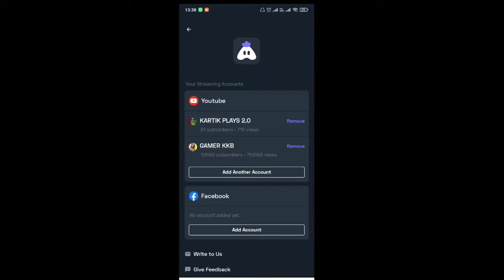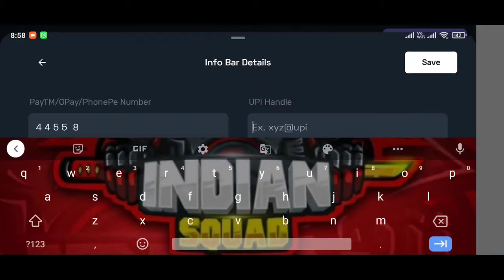HOW TO LIVESTREAM FREE FIRE ON YOUTUBE FROM MOBILE - LIKE DESI GAMER AND TOTAL GAMING WITH OVERLAYS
|•WELCOME TO KKB KINGDOM•|
             ккʙ❖ϻɪʟʟєʀ࿐
🚩GAME UID :- 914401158 (NEW ID)

🎧LIVE APPLICATION LINK :- GO TO PLAYSTORE SEARCH "TURNIP" BECAZ IT HAS EARLY ACCESS SO GO NOW!!!

♥️ DONATE FROM YOUR WISH 🙂 EVERY DONATION WILL APPRECIATED AND A SPECIAL SHOUT-OUT

►No Trash Talk…
►No discussion on Politics.
►Respect Moderators.